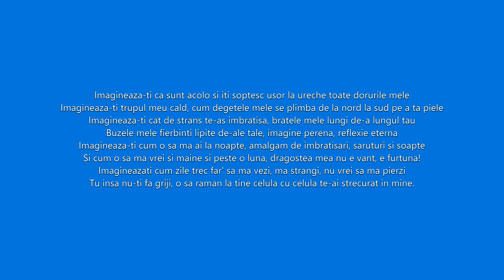Imagineaza-ti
Music & Lyrics Florin Radu
Piano & Guitar Florin Radu

    *** Iubirama ***